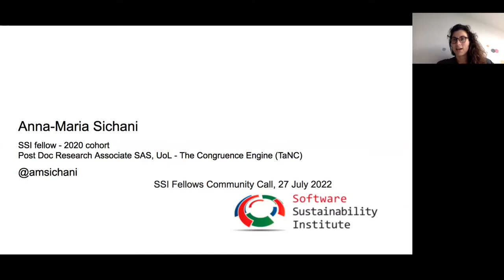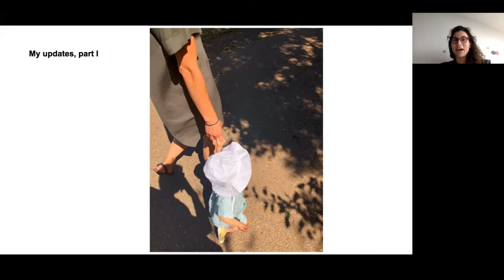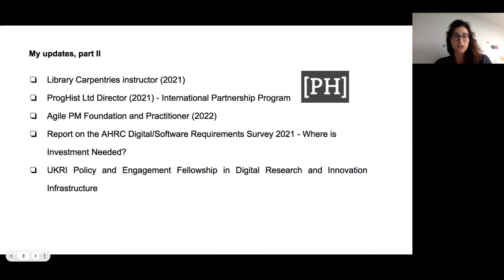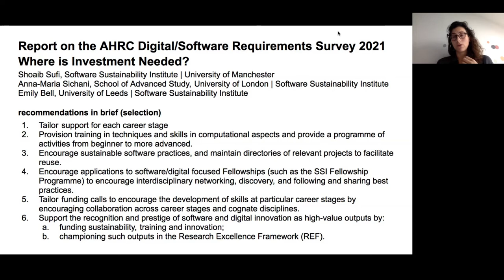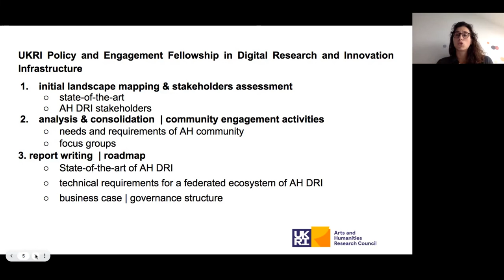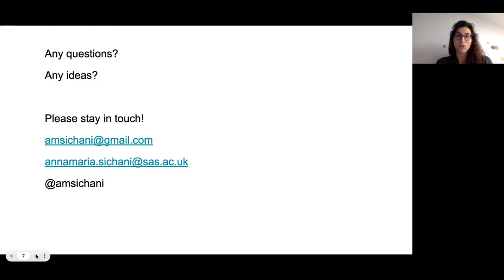Fellow's Update: Anna Maria Sichani - SSI Fellows Community Call July 2022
Fellow's Update from 2020 Fellow Anna Maria Sichani during the July 2022 SSI Fellows Community Call.